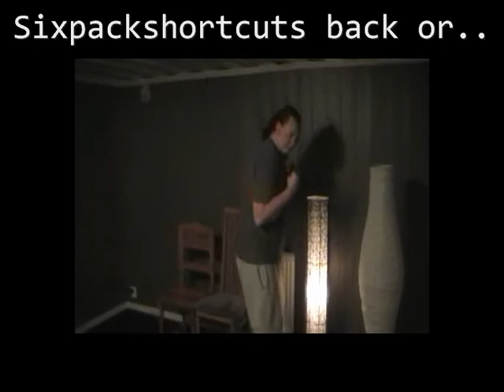Sleepwalk! (2012) Gameplay - TVGT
Sleepwalk! gameplay by The Videogame Tryer. Let's play a really simple game. You are a sheepdog. You herd sheep. An adventure-typ genre and a game from newgrounds.